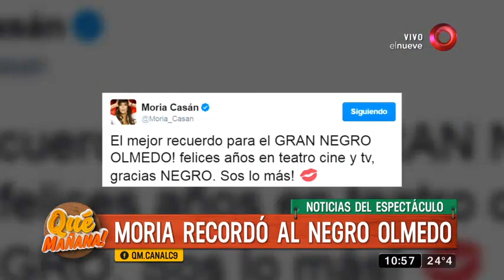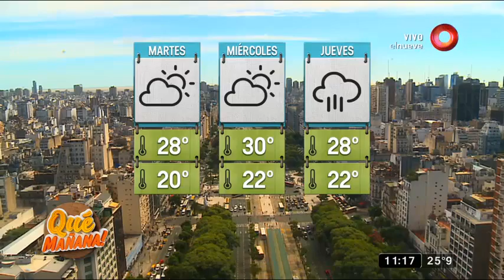Qué Mañana! Programa del 06 de Marzo 2017